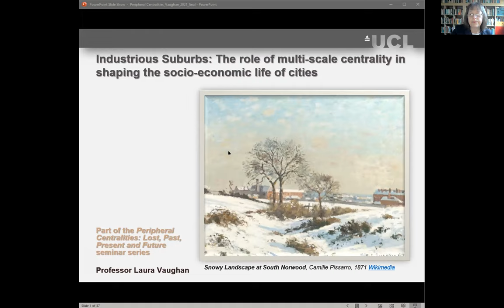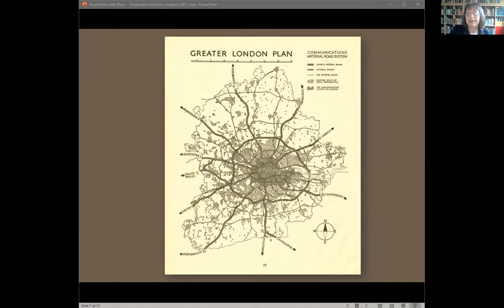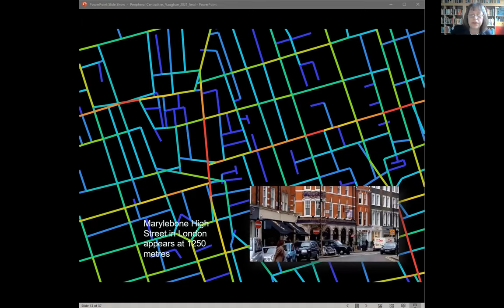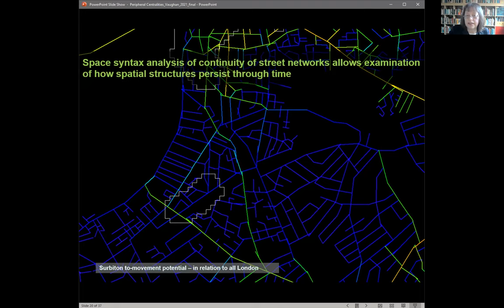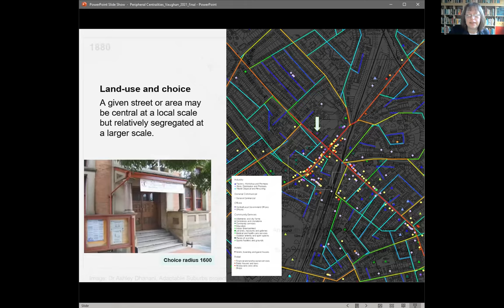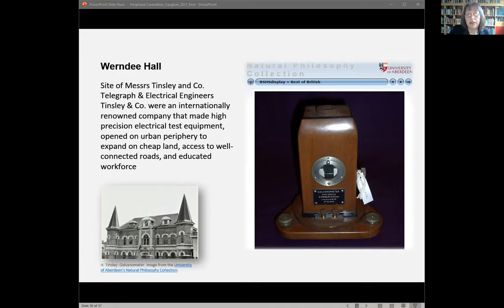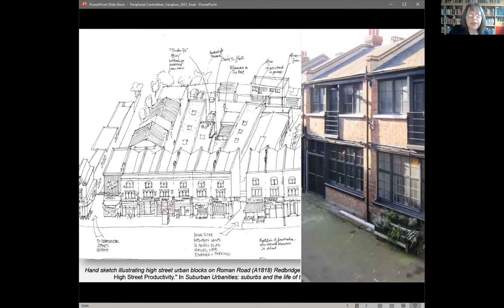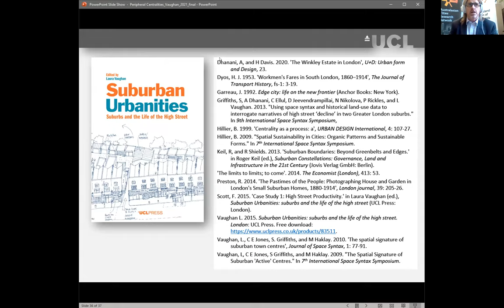Laura Vaughan (UK)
Industrious suburbs: the role of multi-scale centrality in shaping the socio-economic life of cities

USF Peripheral Centralities
Seminar 1, 2021